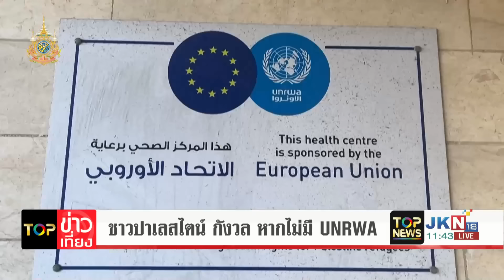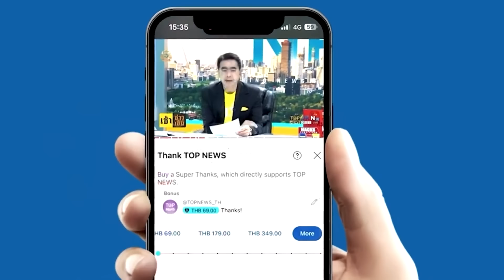"ฮิซบอลเลาะห์"งัดจรวดถล่ม"ยิว"ต้อนรับผู้นำใหม่ "อิสราเอล"ขู่แรง จะมีชีวิตอยู่ไม่นาน